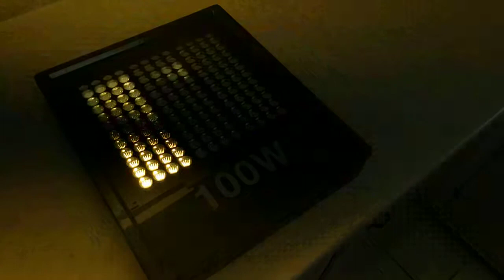100W LED floodlight at 240FPS slow motion 720P #2